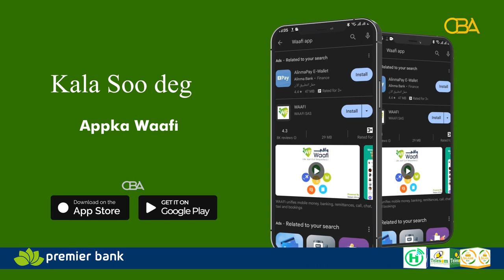Shacabka Hargaysa oo si dareen leh uga hadlay ganacsatada iibsanaysa dhulka danta guud ee dalka